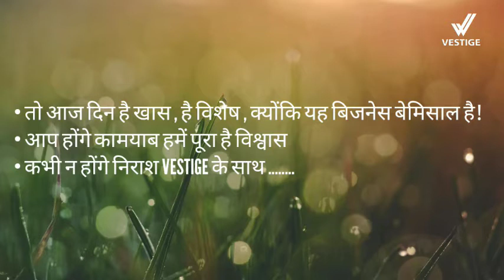Vestige Business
Vestige business must be done to strengthen the economic situation.